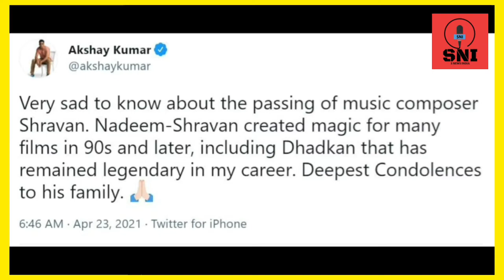Nadeem-Shravan: नहीं रहे मशहूर संगीतकार जोड़ी के Shravan, कोरोना ने ली सांसें | S News India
90 के दशक के मशहूर Music Composer श्रवण राठौड़ का 66 साल की उम्र में निधन हो गया है,वो कोरोना से पीड़ित थे और गंभीर हालत में थे.उनके गुजरने की खबर सुनते ही फिल्म इंडस्ट्री में शोक की लहर दौड़ पड़ी है.बॉलीवुड के म्यूजिक कंपोजर्स और सिंगर्स से लेकर सुपरस्टार्स और आमलोग तक दुख जता रहे हैं.उन्होंने अपने करियर में एक से बढ़कर एक संगीत दिए, जिसमें कई हिट फिल्मों के गाने शामिल रहे.